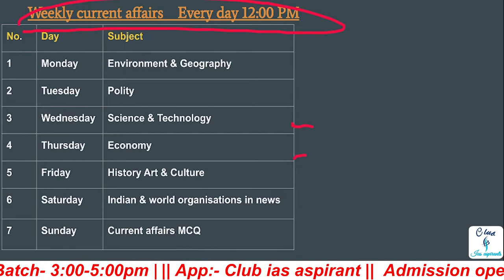Polity & Constitution current affairs UPSC L6| Daily current affairs in hindi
Polity and Constitution current affairs UPSC L4, privileges of MP & MLA UPSC,  Minority UPSC, Visheshadhikar kya hai, alpsankhayak kise kahte hain, Daily current affairs in Hindi, polity current affairs Hindi, right to privacy, UPSC PRE 2023

00:00 - Agenda
00:45 - privileges of MP & MLA ( विशेषाधिकार )
06:42 - Minority UPSC ( अल्पसंखयक )

"privileges of MP & MLA  UPSC 2023"
"Minority UPSC 2023"
"minority kise kahte hain UPSC 2023"

 Polity & Constitution current affairs UPSC"
"polity current affairs upsc 2023"
"polity current affairs for upsc 2022 in hindi"
"polity current affairs in hindi"

Class schedule:-
1st Batch :- UP - PCS (3-5pm Mon, Tue, Wed)
2nd Batch:- Bihar PCS (3-5pm Thu, Fri, Sat)
4th Batch :- UPSC (6-8pm Mon to Sat)

27 June 2022 से Batch start 🔥

Official @club_ias_aspirants